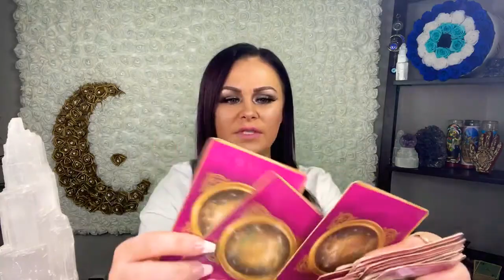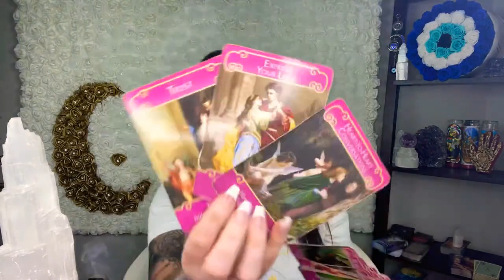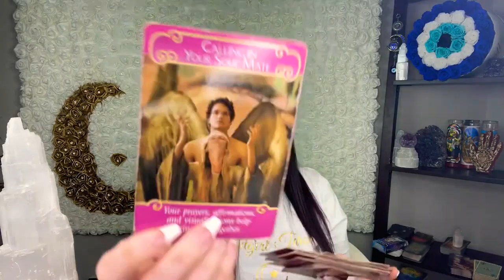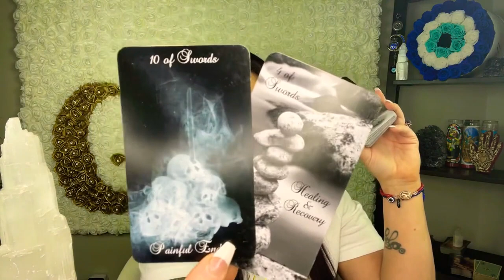SAGITTARIUS: Theres still hope for us if you can take me back. Can you forgive and forget? ♥️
Hey Sagi's! Thank you for your likes, shares, subscribes, and support! xoxo